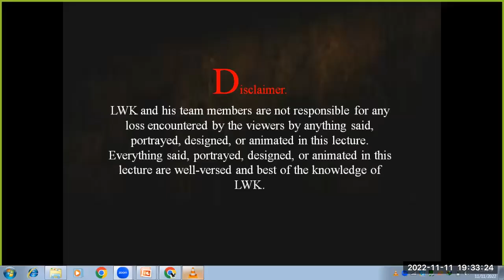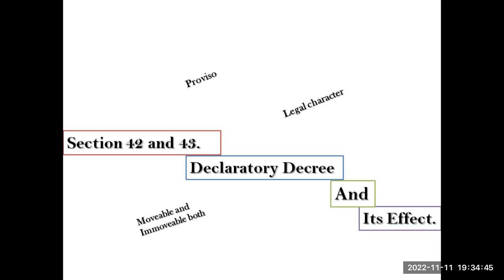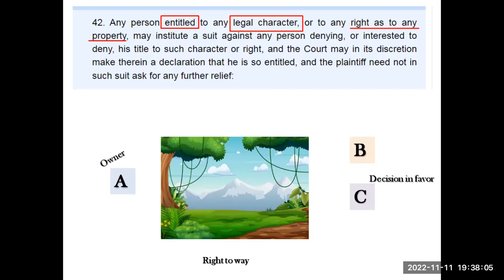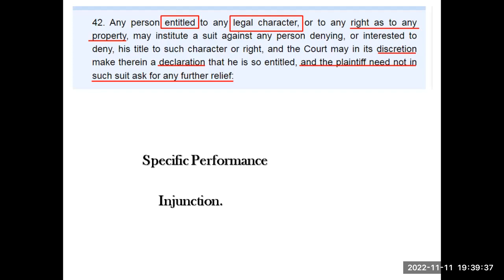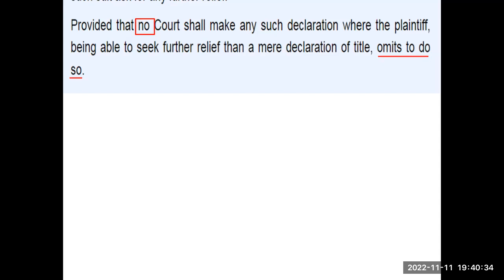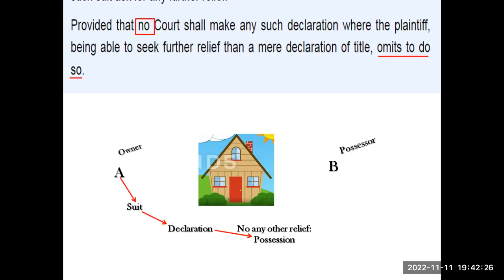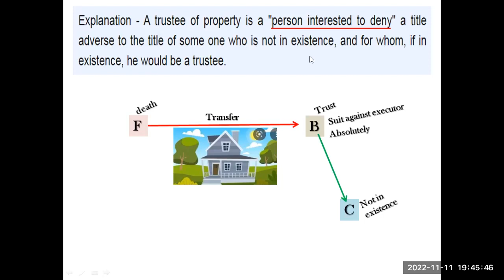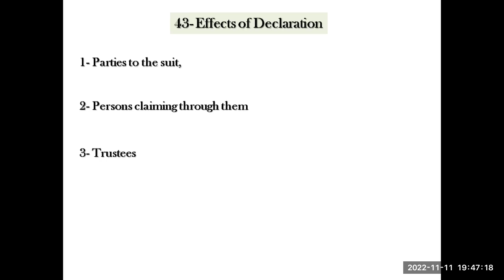Section 42 and 43 of Specific Relief Act 1877| Declaration| Proviso| What is Legal Character?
Section 42 and 43 of Specific Relief Act 1877| Proviso| Explanation| What is Legal Character?

Welcome to Lawyer Waquas Khoso's Youtube Theme 2022, Season-3.
                                                     LYT-22, S-3